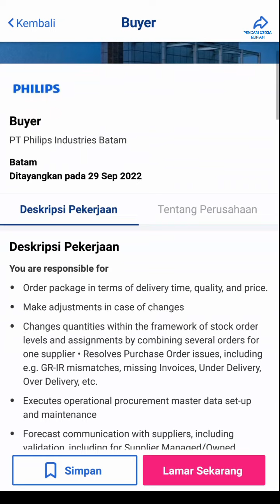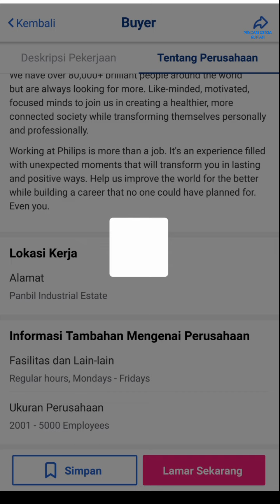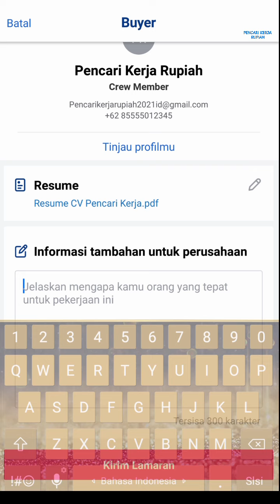PT Philips Industries Batam Info Lowongan Kerja Batam Panbil hari ini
Lowongan kerja Batam hari ini PT. Philips Industries Batam Panbil Industrial Estate

Alamat PT. Philips Industries Batam
Panbil Industrial Estate
Factory B1 Lot 1- 6, B2A Lot 12 - 17
Jl. Ahmad Yani
Muka Kuning
Batam